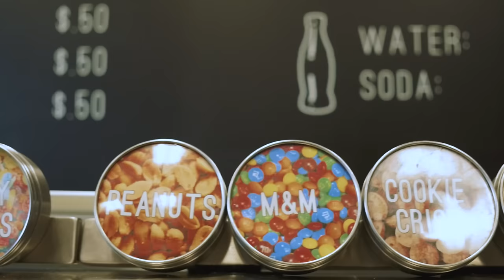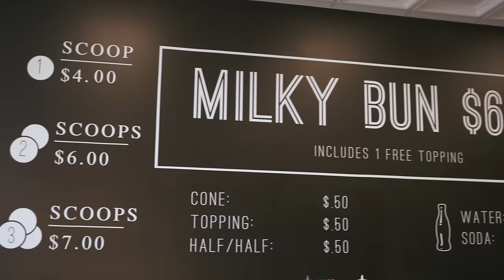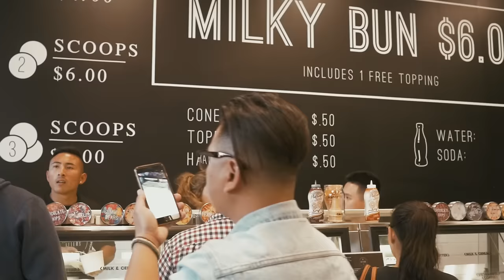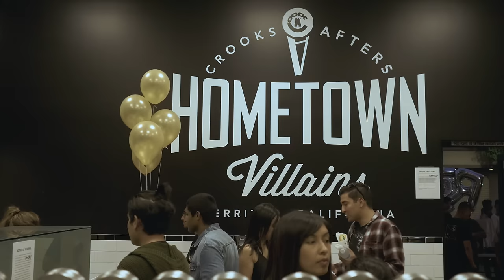AFTERS ICE CREAM: The "Milky Bun" Millionaire's Story!!!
This episode features the incredible story of AFTERS ICE CREAM owners, Andy Nguyen & Scott Nghiem -  2 dudes from Orange County with no clue how to bake, cook or operate anything in the food world who ended up figuring out a way to dominate their space and build a brand that's generated millions in revenue, served thousands of customers & has lines out the door nearly every single day of the week! It should be noted that in 2.5 years they've already opened up 10 stores & are not stopping anytime soon!

Blessed to be able to share their story & extract some of the philosophies that have allowed them to turn their dreams into reality.

Be sure to follow the guys below & checkout all the cool brands, restaurants and projects they've been working on:

(“How To Create Your Own EPIC Interview Show" )

★ FREE PDF “How To Start A Podcast, Monetize It & Collaborate w/ Your Dream Guests”:

★ All production equipment used to create this video!!

Sony a6300 camera
Blackmagic Design Cinema Camera Body
Blackmagic Design Micro Cinema Camera Body
Blackmagic Monitor
Camera Tripod
Sony lense f4 18-105mm
Sigma lense f1.4 16mm

Tascam DR-60D
Tascam DR10L
Podcast Mic
Wireless Lav
Boom Mic
Battery Pack
USB Mini-B Cable
Boom Pole
Super Clamp
XLR Cable